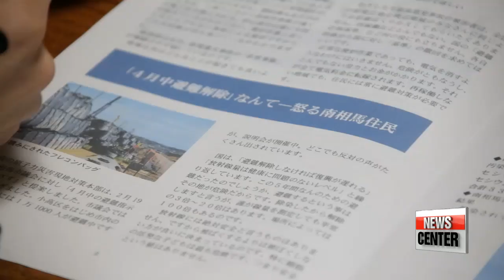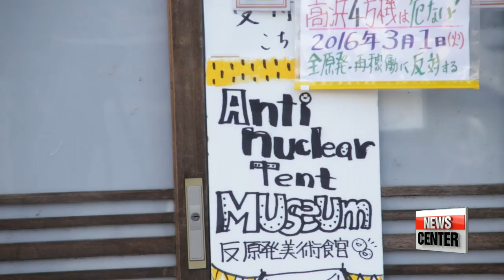Fukushima: Five Years On. The Forgotten.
동일본대지진 5년 후. 잊혀진 사람들.
But, five years on... the wounds have far from healed for those who lived through the tragedy.
On the ground, the crisis is not of the past, but a very much ongoing one that they struggle to cope with.
Five years since Fukushima, 30 years since Chernobyl.
The last of my two part series from Japan. 2.46 p.m., March 11, 2011.
A 9.0 magnitude earthquake rattles Japan... triggering a major tsunami which devastates the northeast coast.
Then, the tsunami waves reach the Fukushima Daiichi Nuclear Power Station... resulting in a triple core meltdown... explosions... the world's worst nuclear crisis in a quarter century.
On the day five years ago... nearly 19-thousand people were killed or left missing and 160-thousand lost their homes and livelihoods.

Tokyo Electric Power Company... is the operator of Japan's stricken Fukushima nuclear power plant and has often been under fire for not only its handling of the disaster.
We wanted to ask if the company believed the area surrounding the wrecked plant was safe enough for residents to move back.

"The radiation measurement our company is responsible for is limited to the area of the Fukushima Daiichi Nuclear Power Station. Not only the government but the general public has access to these measurements by visiting our website."
Tepco is fighting a battle of its own... as five years on, the operator continues to struggle with clean up work on site.
They still don't know how bad the situation is at three of the four crippled reactors.

"We are trying to find ways to locate the missing melted fuel rods in three reactos at the plant. We don't exactly know what the condition is like there. The radiation is too powerful for humans to extract and remove the melted fuel rods. We plan to use remote-controlled robots to do the job."

Tepco expects decommissioning work to take another 30 to 40 years.

Ghost towns surround the plant now, but five years later, there are still more than 6-thousand workers on ground zero... all of them wearing layers of protection.
They're not producing any electricity. They are just cleaning up.

"Is the nuclear meltdown in Fukushima under control today?"

"It's not completely under control. We cannot say that."

Since then he's been sharing his conclusions at various global events.

"We still have three melted nuclear reactors. We have to keep cooling that. We have to keep injecting water. As a result, we have a lot of accumulated contaminated water. We have to keep purifying that. It make take years. During that process we will be all exposed to serious risks."

Out of 300,000 children up to 18 years of age in Fukushima Prefecture, 116 were diagnosed with thyroid cancer months after the nuclear plant disaster in 2011.
Health experts say this is much higher than the normal rate.

But, after effects aren't limited to health issues.

"There are still nearly one-hundred thousands people living in shelters. They are forced to live in shelters. So, the impact of the evacuation is so huge. Nobody expected the evacuation to have such a huge impact, you know."

Five years later, many of those people have still been unable to return home. Some live in temporary housing units just outside the exclusion zone... that were only designed to last up to 24 months.

"My son's family, my grandchildren evacuated far, far away. They won't come back. They have already settled there. There aren't any young people around here. I don't know a single child living in this zone."

"There aren't any young people here. Only old people like myself. Younger people will never come back to Fukushima. It'll just be us, the aged."

Tomiyo Kokubun has been studying the social impact the nuclear meltdown has left on the people of Fukushima.
He says mass evacuation uprooted entire communities, divided families and resulted in the loss of social support networks.

"It's also had a profound impact on married couples. Mothers desperate to save their children from radiation poisoning evacuated far away. Men had to stay behind because they had jobs here. That collapsed families and divorce rate soared in this area in the last five year."